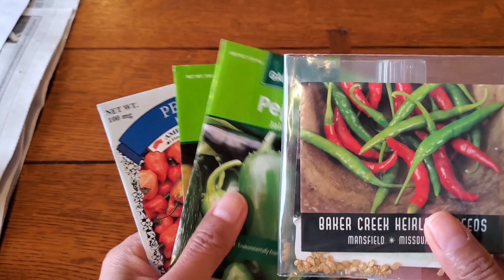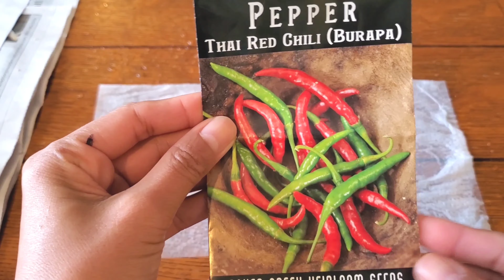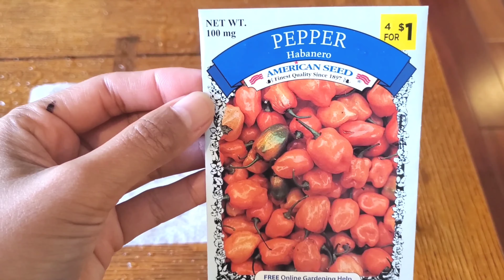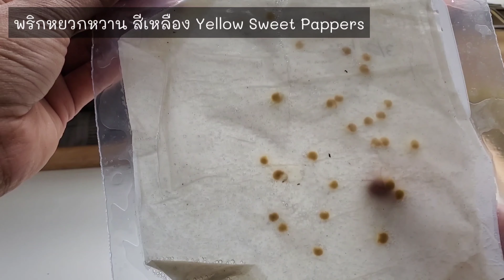เพาะพริกจากเมล็ด 5 ชนิด อย่างละเอียด พริกขี้หนู พริกแม็กซิกัน พริกหวาน Start Pepper from Seed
Thai Chilli
Jalapeno
Sweet Banana Peppers
Yellow Banana Sweet
Habanero